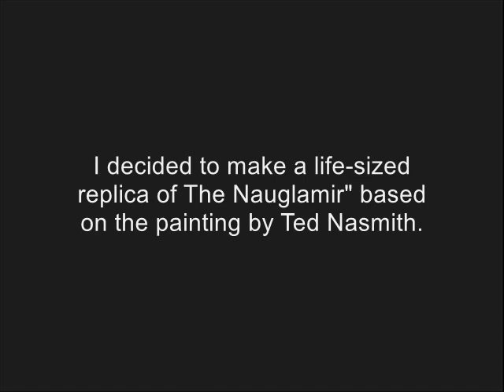The making of The Nauglamir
I decided to make a life-siz replica of Ted Nasmith's illustration of the Nauglamir complete with the coffer. There are over 100 individual pieces, each 24 carat gold plated, set with more than a thousand gemstones. This is a project which has taken just over a year to complete.